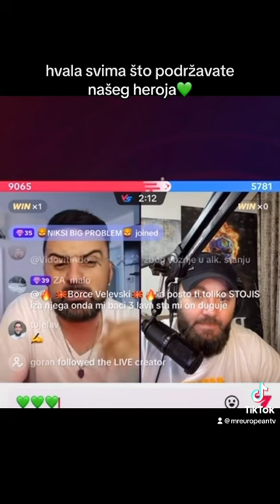Mc Aldin - TikTok freestyle (2023) welcome back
dobrodošli nazad našem kralju nakon toliko godina da se vratio s nama i bolji nego ikad. hvala na povratku, nedostajali ste nam vi i vaša muzika